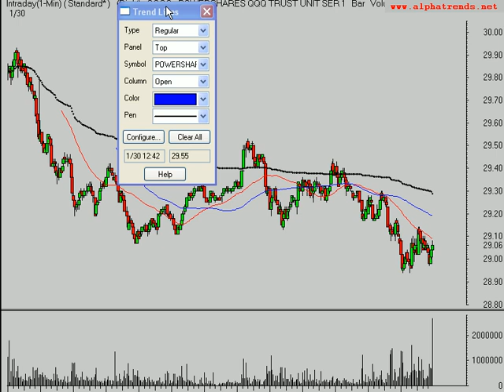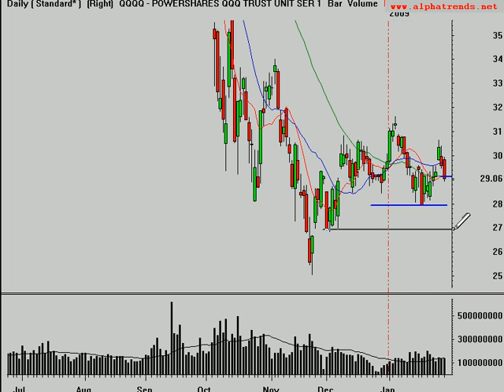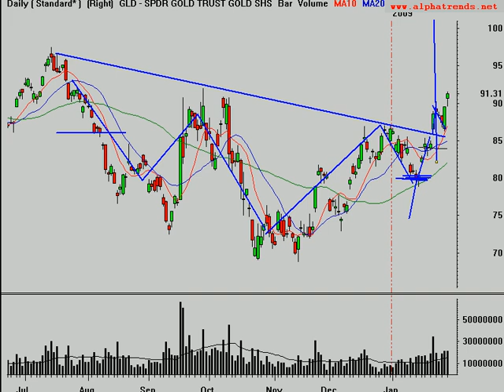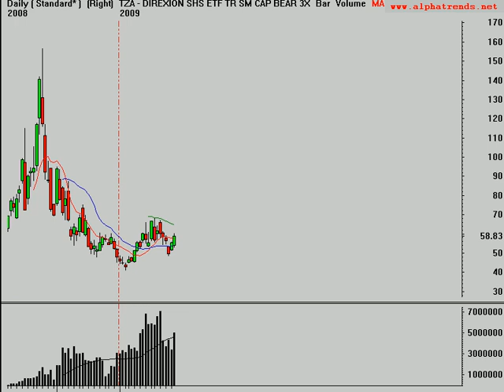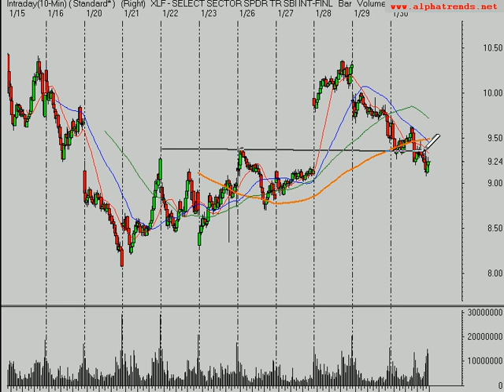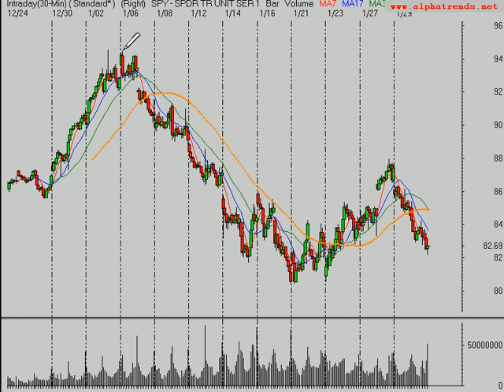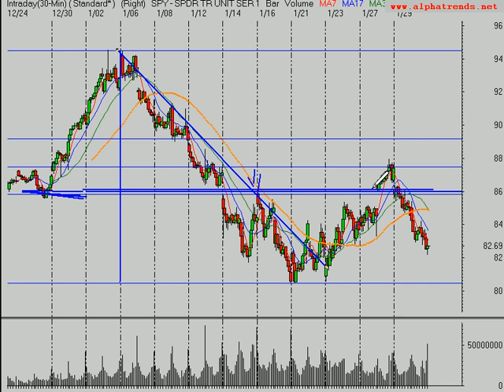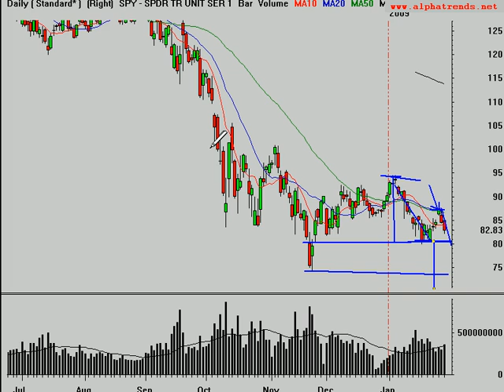Stock Market Video Trend Analysis 1/30/09